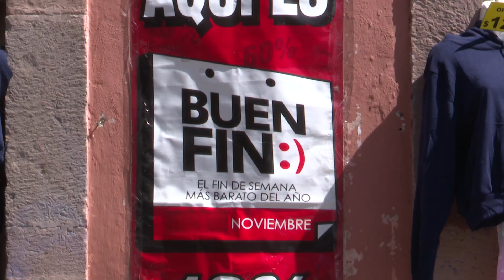¡“El Buen Fin” en Querétaro esta por llegar!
Descuentos desde hasta un 40 por ciento, se espera se registren durante la edición 2023 de “El Buen Fin” en Querétaro, aseguró el Presidente de la CANACO en la entidad, Fabián Camacho, quien detalló que pronostican una derrama económica de 2 mil  millones de pesos del 17 al 20 de noviembre. En esta ocasión, se espera la participación de más de 16 mil comercios, previendo que el principal consumo sea de artículos tecnológicos.

VÍCTOR CABEZA.